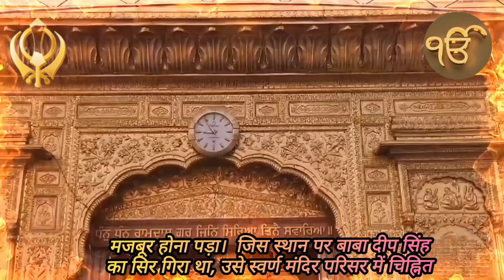बाबा दीपसिंह जीBABA DEEP SINGH#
बाबा दीप सिंह का जन्म 26 जनवरी 1682 को संधू जाट सिख परिवार में हुआ था। उनके पिता भगता एक किसान थे और उनकी माँ जियोनी थीं।
बाबा दीप सिंह ने अफगान सेना द्वारा स्वर्ण मंदिर के अपमान का बदला लेने की कसम खाई थी। 1757 में, उन्होंने स्वर्ण मंदिर की रक्षा के लिए एक सेना का नेतृत्व किया। 13 नवंबर 1757 को अमृतसर की लड़ाई में सिखों और अफगानों के बीच टकराव हुआ और इसके बाद हुए संघर्ष में बाबा दीप सिंह का सिर काट दिया गया। बाबा दीप सिंह की मृत्यु के दो वाक्या हैं। एक के अनुसार, बाबा दीप सिंह ने सिर कट जाने के बाद भी लड़ाई जारी रखी, एक हाथ में सिर और दूसरे हाथ में तलवार लेकर दुश्मनों का वध किया और पवित्र शहर अमृतसर पहुँचने पर ही उन्होंने लड़ाई रोकी और अंत में उनकी मृत्यु हो गई। दूसरे वाक्या के अनुसार, गर्दन पर वार करके उन्हें प्राणघातक चोट पहुँचाई गई, लेकिन सिर पूरी तरह से नहीं कटा। इस वार के बाद, एक सिख ने बाबा दीप सिंह को याद दिलाया, "आपने सरोवर के किनारे पहुँचने का संकल्प लिया था।" सिख की बात सुनकर, उन्होंने अपने बाएं हाथ से अपना सिर पकड़ लिया और अपने दाहिने हाथ से 15 किलो के खंडे के वार से दुश्मनों को अपने रास्ते से हटाते हुए, हरमंदिर साहिब के किनारे पहुँच गए जहाँ उन्होंने अपनी अंतिम साँस ली। सिखों ने हरमंदिर साहिब में 1757 में बंदी-छोड़ दिवस मनाया। सिखों ने अफगान सेना को हराकर अपनी प्रतिष्ठा पुनः प्राप्त की और बाद में उन्हें भागने पर मजबूर होना पड़ा।  जिस स्थान पर बाबा दीप सिंह का सिर गिरा था, उसे स्वर्ण मंदिर परिसर में चिह्नित किया गया है, और दुनिया भर के सिख वहां अपनी श्रद्धांजलि अर्पित करते हैं। बाबा दीप सिंह का खंडा जिसका इस्तेमाल उन्होंने अपनी अंतिम लड़ाई में किया था, अभी भी अकाल तख्त में सुरक्षित है